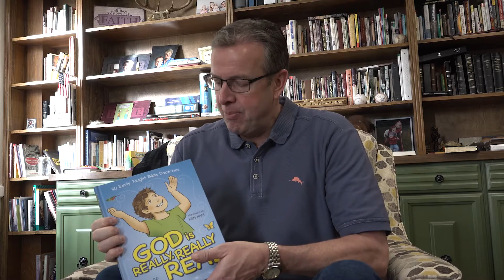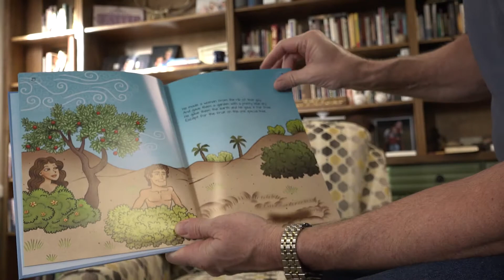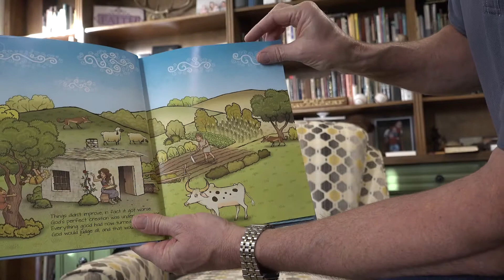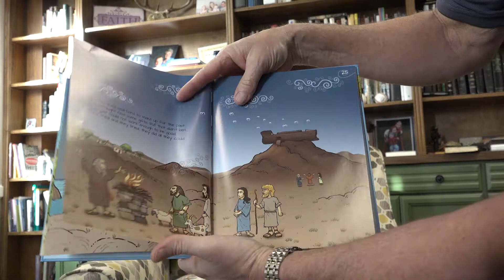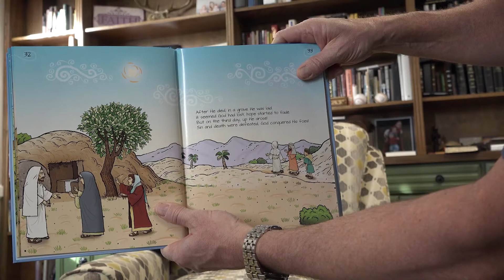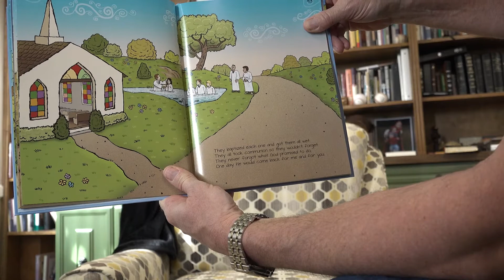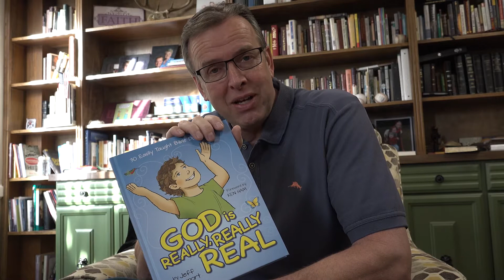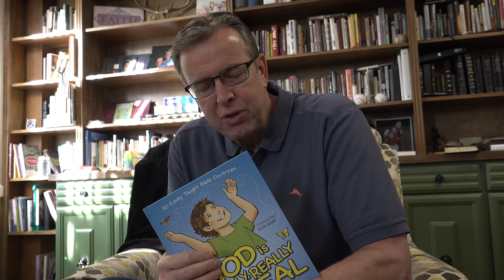Bible Story Time With Pastor Jeff (recorded)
Senior Pastor Jeff Davenport